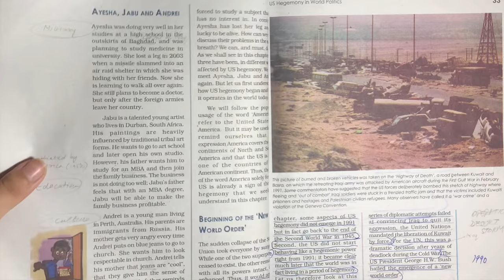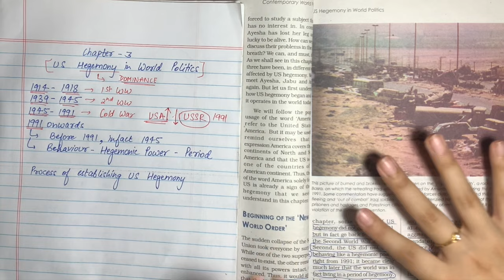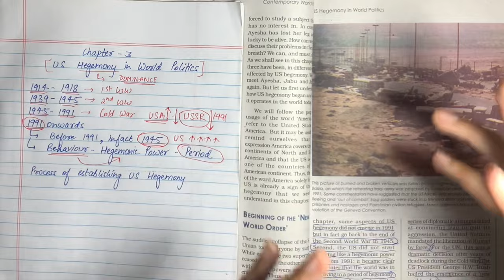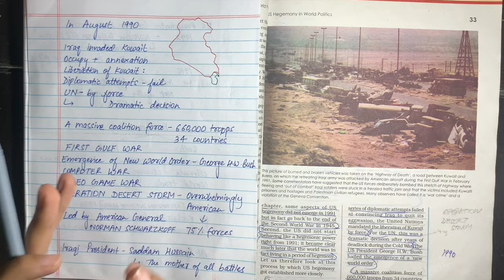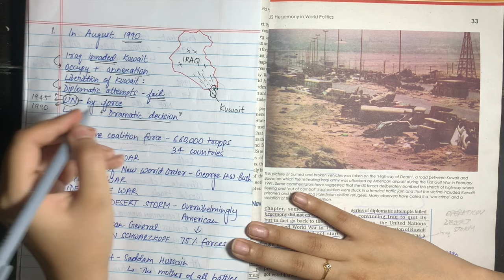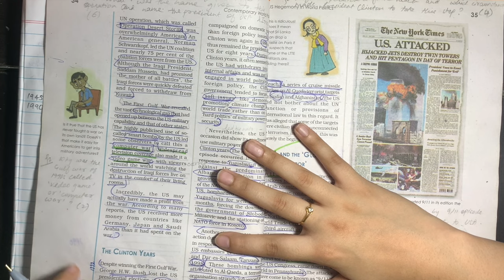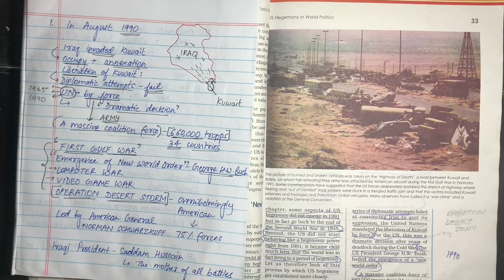Class 12 Political Science Chapter 3 US Hegemony in World Politics Full chapter explanation & notes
How to choose the BEST COURSE in college? CUET, CUCET Domain specific courses criteria, DU Courses

DU CUET Bulletin of Information UG 2022 admissions | DU Course-wise test list, CUET DU Latest news

Class 12 History Chapter-9 Kings and Chronicles Full NCERT explanation in Hindi CBSE Term 2 & CUET